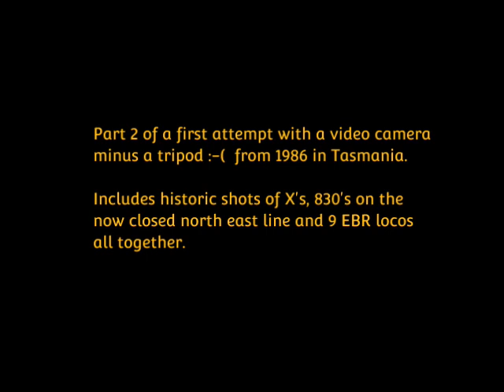Tasmania Rail '1' - Sept 1986 Part 2, Digital edit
Second part of a first attempt with a clunky old hired VHS video camera.
Alco 830 class on the north east line, X class Burnie to near Devonport and 9 Walker diesel hydraulics in multi on what was the Emu Bay Railway with what would be close to a 3000 tonne train.